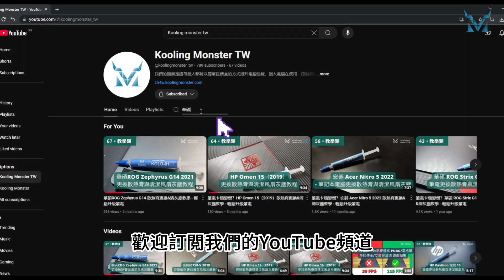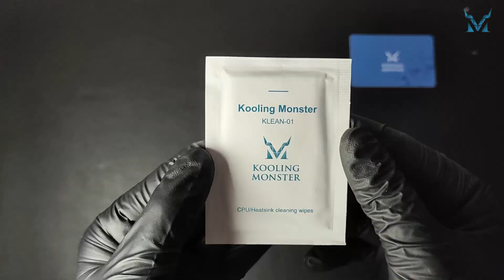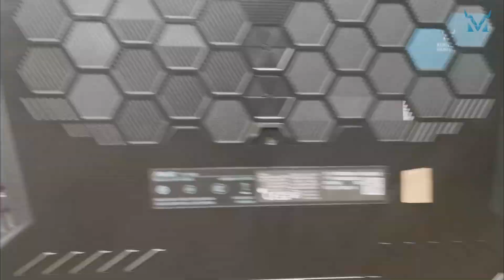筆電卡頓變慢？Asus TUF Gaming A15 2021 散熱膏更換&清灰塵教學 - 輕鬆升級筆電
此拆機教程以仔細與清晰易懂的角度拍攝給拆機新手，讓我們用簡單6步驟降低電腦溫度、提升電腦性能。

關注我，告訴我你的筆電型號, 我來幫你讓他重獲新生。

(也可以在我們官網看到不同國家/地區的配送方案

【關於 Kooling Monster】
我們的願景是讓每個人都能以簡單且便宜的方式提升電腦性能。我們希望在DIY電腦維修技能的普及下，讓每個人都能以極低的成本實現電腦性能的大幅提升，並同時減少對環境的負面影響。

【聲明】
此影片僅提供資訊分享，不會賠償任何因操作所導致的損害